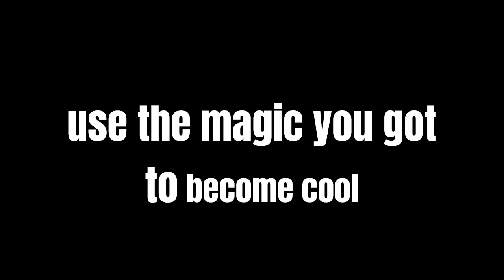how to be cool 😎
nala helped me with this!